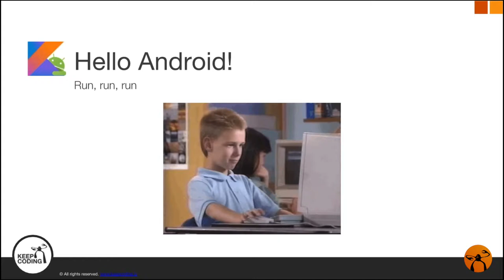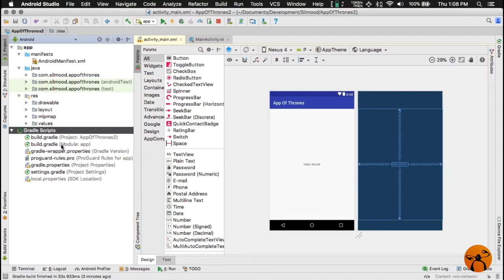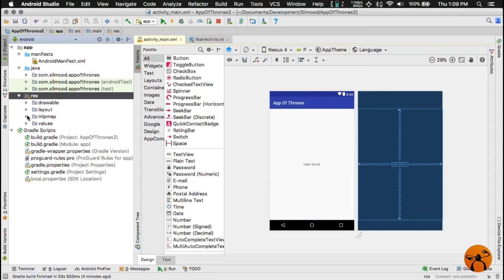7. Estructura de un proyecto en Android